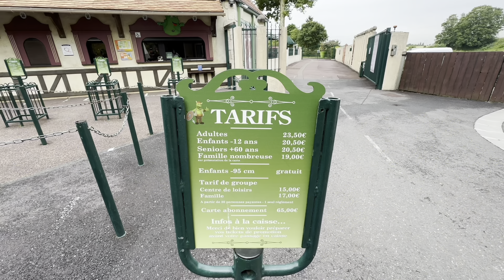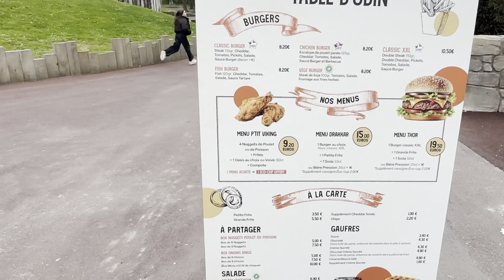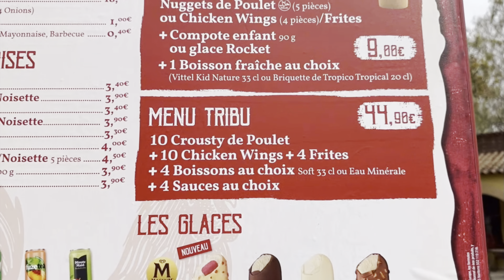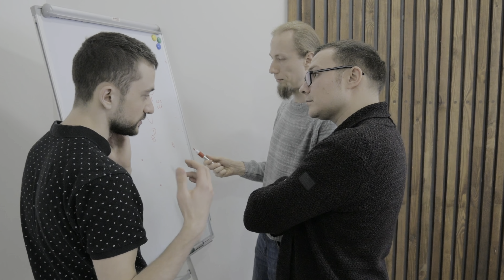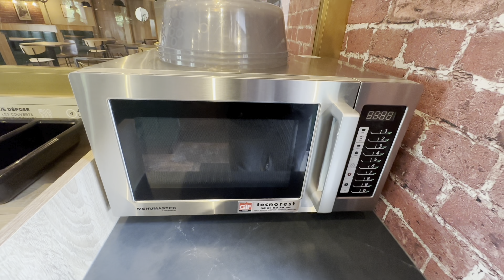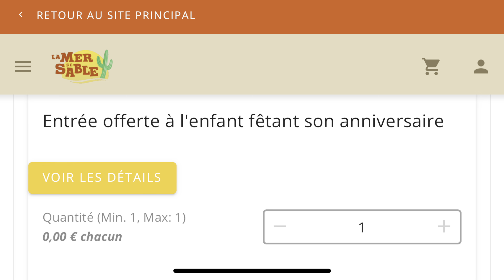LES AVANTAGES DES PETITS PARCS D’ATTRACTIONS FACE AUX GRANDS PARCS D’ATTRACTIONS !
Coucou ! Aujourd’hui nous allons parler des petits parcs d’attractions autour de la maison. Les parcs d’attractions régionaux. Les gros parcs d’attractions comme Disneyland Paris, parc Astérix, Futuroscope ou en Europa Park sont certes superbes mais peu accessibles aux familles ayant des revenus modestes. Toutefois si nous avons jamais mis les pieds dans les parcs à taille humaine ou dit petits parcs est bien nous ne savons pas à quel point le billet est bien plus avantageux. Mais en réalité on se posent tous une question !

Quels sont les avantages des petits parcs d’attractions ? Et bien nous allons y répondre dans cette vidéo. Nous répondrons même à plusieurs questions. Quel est le prix d’une attraction ? Comment se construit une attraction ? Bref des questions que beaucoup non posent régulièrement.

Attention chaque commentaire est validé par mes soins et peuvent ne pas être rendu visible si des insultes ou critiques non constructives sur le parc où nous mêmes sont proférées. De plus des filtres ont été mis.

Matériel utilisés pour la vidéo :
Micro :
_ Hollyland c1